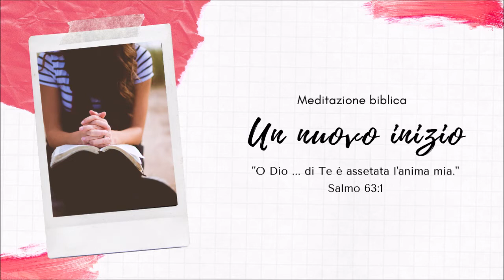Proseguire il cammino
Filippesi 3:1-14